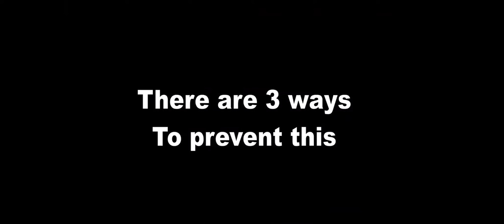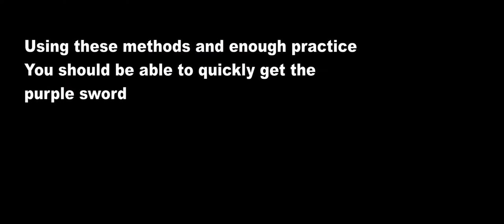Be a Parkour Ninja Roblox Mobile Tips and Tricks..!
Roblox Be a Parkour Ninja Pro Content
Comment: Mobile

In this video I give a mobile tutorial on how to Increase your AVK To 50 on phone or ipad on mobile, and achieve the most rare sword in bapn, other than frog sword, even more rare than the green sword and yellow sword. By getting the purple sword you can get all swords in the process on mobile! You get AVK by getting killstreaks.
"phone tips"
"ipad tips"